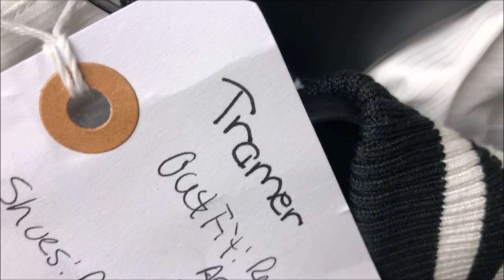Season 6 Ep. 6 | Jewel Tankard Millionaire Conference Fashion Show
Add me on Snap Chat @Tramel_keith

Intro & Outro Filmed & Edited by: @Shotbyjayden